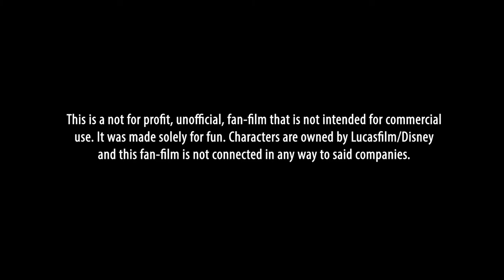"Breaking point – A star wars story "PRIX SPECIAL DU FESTIVAL - 4e FESTIVAL DU CINÉMA FANTASTIQUE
"Breaking point – A star wars story "PRIX SPECIAL DU FESTIVAL au  4e FESTIVAL  DU CINÉMA FANTASTIQUE DE MENTON POUR LE REALISATEUR STEVAN FILIPOVIC

"Breaking point – A star wars story " Un film de Stevan Filipovic

Synopsis : Les frères Nol et Kess Dust affrontent leur passé, la nuit où Ben Solo se retourne contre son oncle et leur mentor, Luke Skywalker.

Avec Darko Ivic, Slaven Doslo, Jana Milosavljevic, Ana Jovanovic, Anita Ognjanovic, Danica Nikolic, Marko Bulat, Igor Petrovic, Marko Micic

Directors of photography : Dorde Stojilkovic, Matej Milenkovic
First assitant director : Isidora Bulatovic
Producer : Branislav Jevic, Ivica Vidanovic, Ivan Pribicevic, Slavisa Ivanovic, Stefan Orlandic, Marko Bulat
Executive producer : Dusan Medic
Production asistant : Marcus agar, Natalija Atanackovic
Special effects & makeup : Branislav Crvenkovic
Costume : Milena Kostic
Set designer : Mina Lazarevic
Visual effects supervisor : Ivan Pribicevic, Ana Pakljanac,
Stunt coordinator: Slavisa Ivanovic
Sound mixing : Ognjen Popic
First  camera assistant : Bratislav Stevanovic
Camera operators : Nenad Veljovic, Nemanja Stojkovic
Camera Assistants : Dejan Blizanjac, Petar Jovanovic, Marija Antic
Gaffers : Goran Nikolic, Mica Nikolic, Nemanja Subotic, Rajko
Focus Puller : Viktor Jakovljev
Cinnerent technical operator : Ivan Ristic
Underwater camera operator : Pedrag Beciric
On-set Photographer : Tamara Antonovic
Second assistant director : Aglaja Filipovic
Clapper : Andjela Toncev
Continuity : Victorija Samardzic
Runners : Kristina Savic, Anamarija Matic…
Storyboard artists : Sara Zivkovic, Ana Zivkovic
Online Editor : Nemanja Subotic
Sound Effects & Dialogue editors : Uros Todorovic, Uros Sibinovicstefan